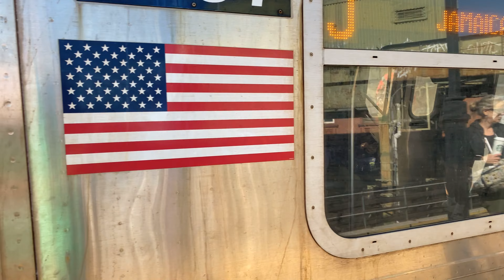NYC Subway Railfanning at Myrtle Avenue-Broadway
A few trains at Myrtle Avenue (called Myrtle Avenue-Broadway in announcements) on October 11, 2022. This station is located at the point that the Myrtle Avenue Line splits from the Jamaica Line. The Myrtle Avenue Line used to run further than this merger, however, the remainder of the line has been demolished, although there are still remnants near the station.

Rolling Stock Featured:
Alstom R160A-1

Episode Code: R-NYC-07